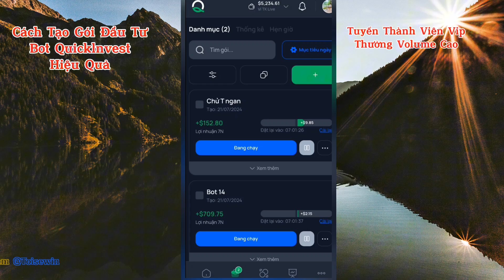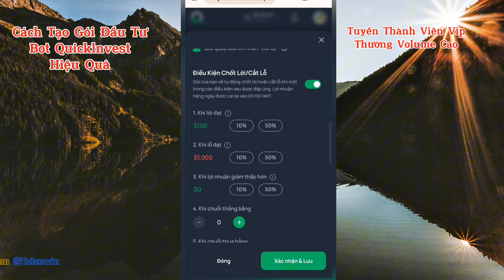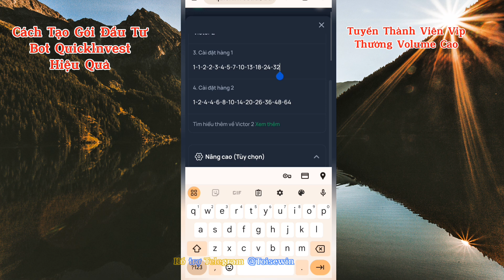Gói tạo gói đầu tư hiệu quả Bot Quicklnvest trade B.O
Cách tạo công thức hiệu quả chạy Bot Quicklnvest trade bo, ngoài ra mình nhận chạy coppy Trade vốn bé từ 55$ trở lên với tỷ lệ win cao,Ko kéo 1-1